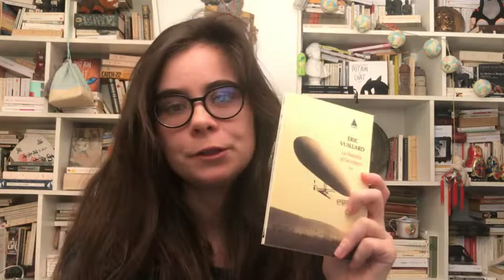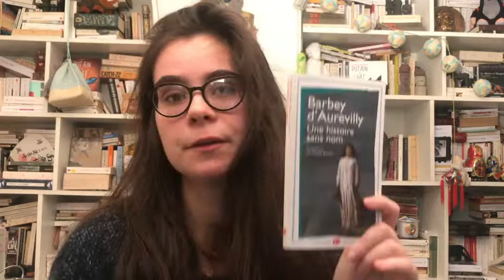Découverte de Barbey d'Aurevilly, BD et poésie (Point sur mes lectures #7)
📖  Salutations ! Aujourd'hui on se retrouve pour un nouveau point sur mes lectures  !

📖  Livres présentés dans cette vidéo  :

- L'Avocat du diable, Tehem (aux éditions Pataquès)
- Ariel, S. Plath (aux éditions NRF poésie)
- La bataille d'Occident, E. Vuillard (aux éditions Babel)
- Une histoire sans nom, J. Barbey d'Aurevilly (aux éditions GF)

📖  Livres mentionnés dans cette vidéo  :
- Putain de chat, Lapuss'

📖  En espérant que cette video vous plaise !